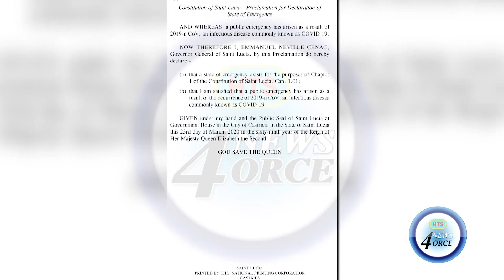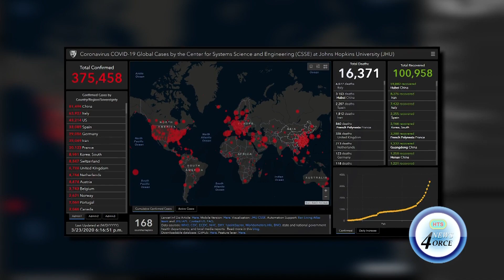PORT PROTOCOL FOR COVID-19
Amid growing concerns about quarantine and port entry protocol, chief environmental officer Parker Ragnanan sought to clear the air on the procedure at Saint Lucia’s ports.
The recent escape by two individuals from the star fish quarantine center has forced officials to detail the process behind the strict measures.